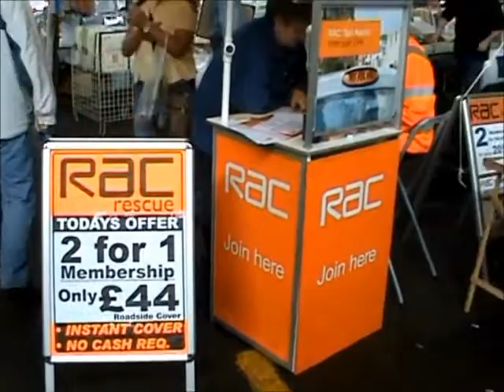blochairn car boat sale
car boot sale